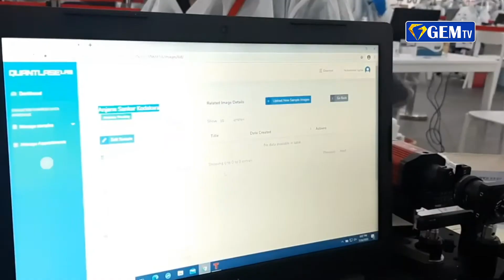லிபியாவின் முன்னாள் அதிபரின் மகன் சிறையிலிருந்து விடுதலை | ஜெம் உலகம் | WORLD NEWS | GEM TV